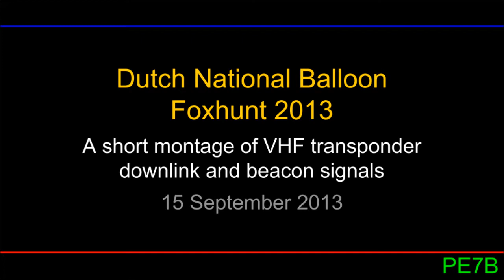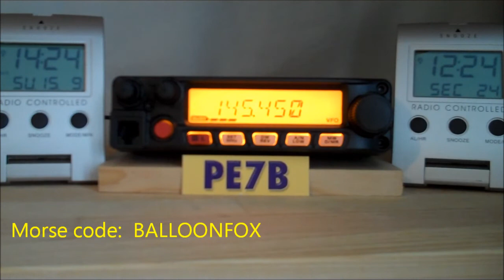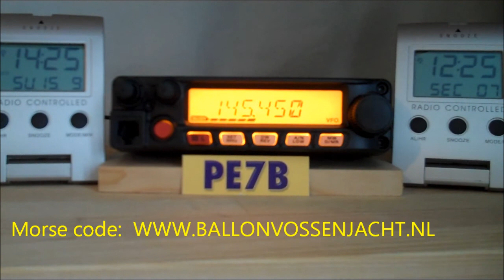Dutch National Balloon Foxhunt 2013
Dutch National Balloon Foxhunt (landelijke ballonvossenjacht) 2013.  A short montage of VHF signals received (beacon, transponder downlink).  From published GPS data I understand that the balloon reached an altitude of 27.8km before bursting.  The bursting of the balloon was reported online at 1430cest, but the transponder's VHF downlink signals were audible at my QTH until 1509cest. The landing site, which was close to the River Maas and Niederrhein Airport, is 84km from my location.